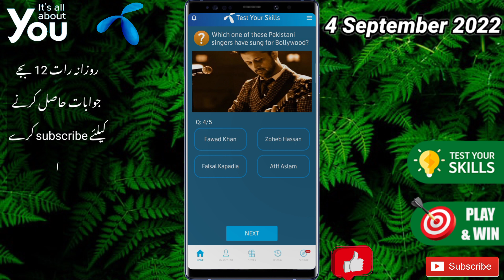Which one of these is the nephew of a legendary Qawwali singer?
Nusrat Fateh Ali Khan, also known as the King of Qawwali, is considered to be the most important Qawwal in history. He is an icon who put Qawwali on the World Music map and many consider to be one of the greatest singers of all time.